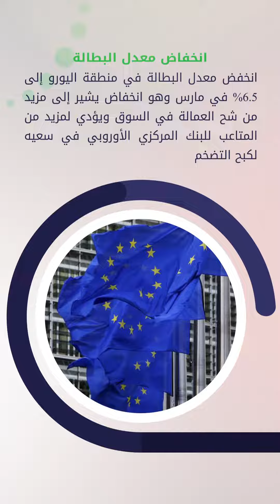الحصاد الاقتصادي الاسبوعي 8 مايو 2023 | Point Trader Group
تابعنا على صفحات مواقع التواصل الاجتماعي:
تليغرام: